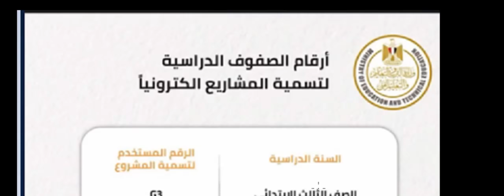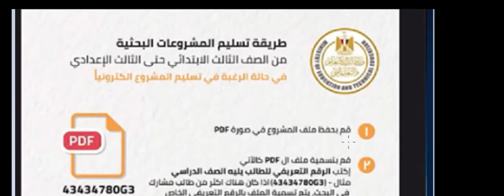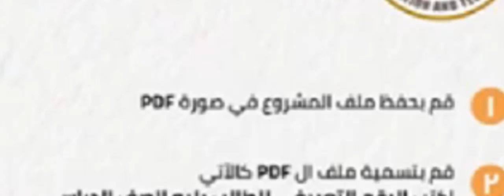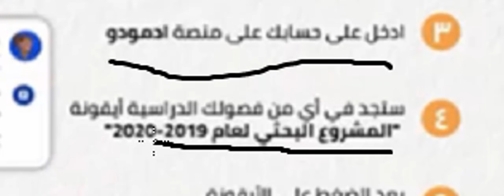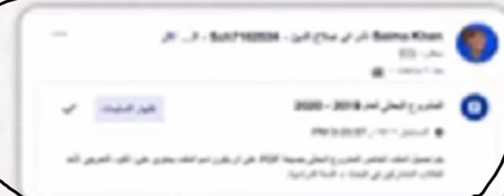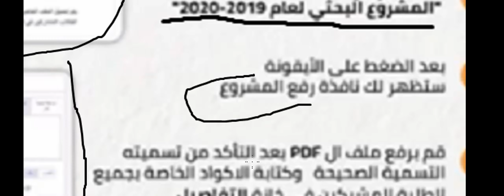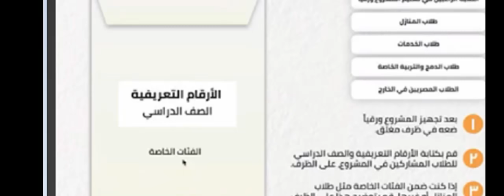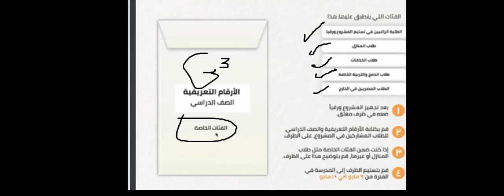اسهل شرح لتفاصيل تسليم البحث اليكترونى وورقى خطوة بخطوة